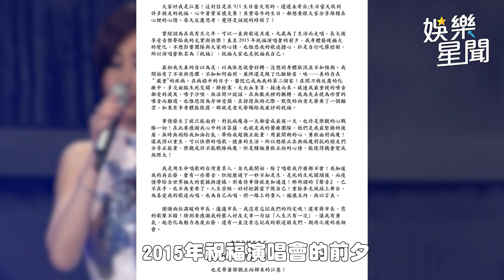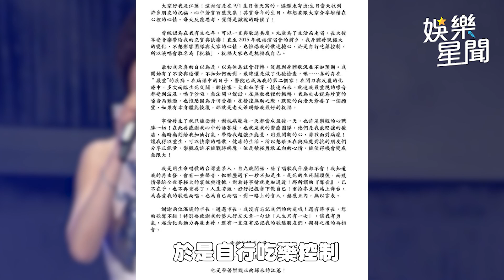才宣布復出 江蕙拋震撼彈證實罹癌化療 「多次生死交關」｜94要賺錢